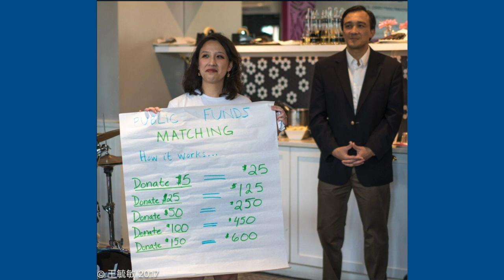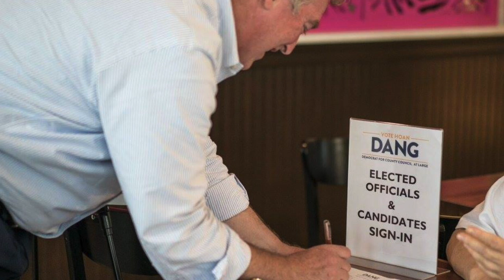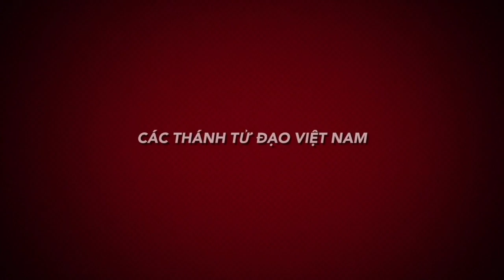Good Morning Washington D.C.: Chào Washington DC: Phỏng Vấn Đặc Biệt Hoan Đặng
Good Morning Washington D.C.:  Chào Washington DC: Phỏng Vấn Đặc Biệt Hoan Đặng: Tìm Hiểu Về Lập Trường Tranh Cử của Anh Hoan Đặng Ứng Cử Viên Hội Đồng Quận Montgomery Tiểu Bang Maryland
19/06/2018
Thanh Trúc